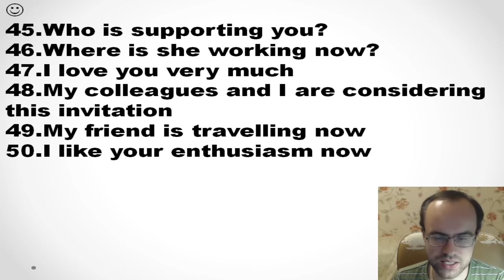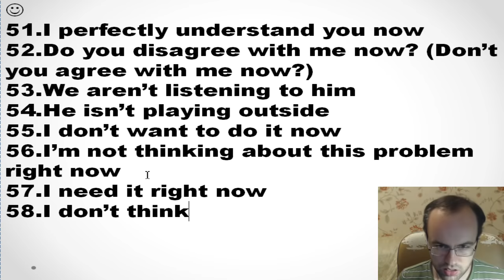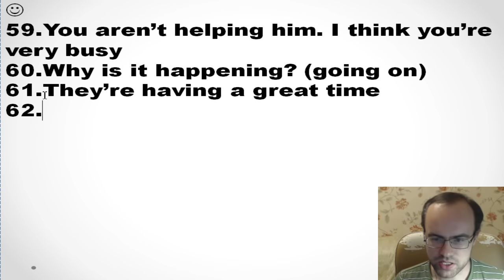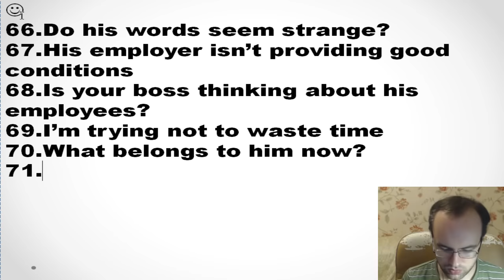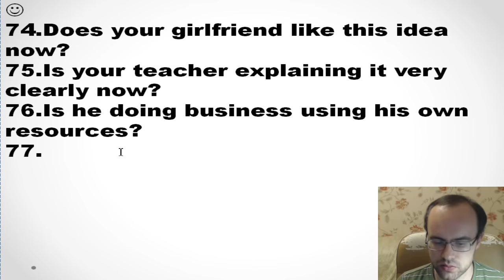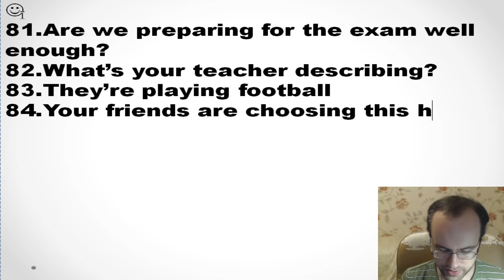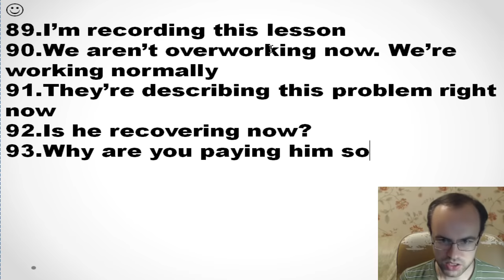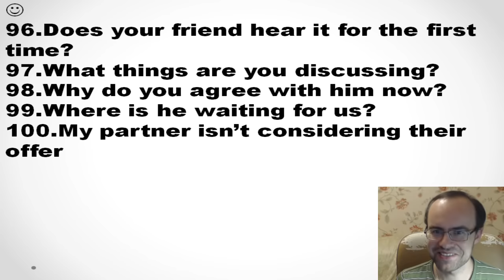КОНТРОЛЬНАЯ ГРАММАТИКА АНГЛИЙСКОГО ЯЗЫКА С НУЛЯ УРОК 73 2 Уроки английского языка языка